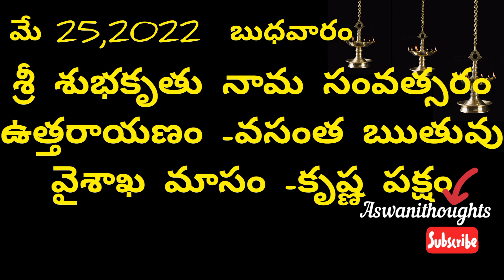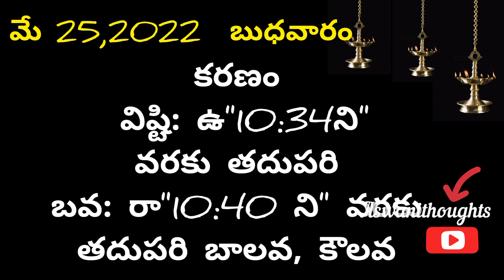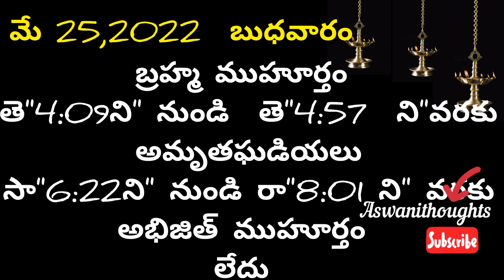May 25th 2022 panchangam/eroju subha samayam/ today panchangam/ Hanuman jayanti 2022/today thidhi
May 25th 2022 panchangam/ eroju subha samayam/today panchangam/ eroju panchangam/ today tithi

 Daily panchangam 25 May 2022/ panchangam today/25 May 2022 Telugu calendar
panchangam Today

Today panchangam 25/05/22 Telugu calendar Daily. watch Daily panchangam 2022 October in Telugu with Daily panchangam 2022 October in Telugu with tithi, Nakshatram, Yogam, karanam, varam, subha samayalu, Asubha SamayaluTimings and Telugu Festival 2022 October.